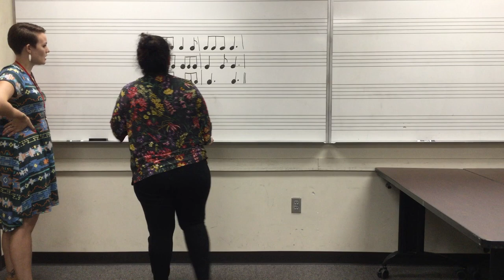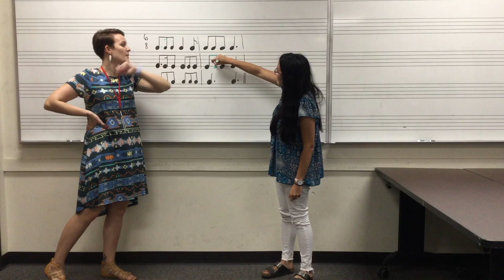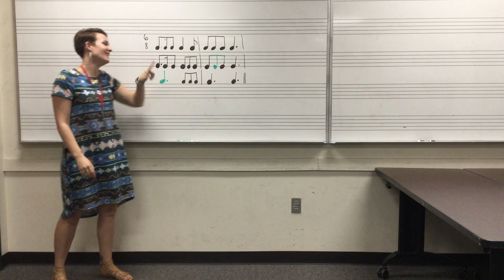How to Teach Fifth Grade Music - Compound Meter Part 7 (Writing)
Sequence of teaching events: Sing and keep the beat, sing and clap the rhythm, sing and point to a visual representation, ask guiding questions about the rhythm, perform the song with known rhythm syllables, read the song from the board, identify mistakes in notation, correct notation, sing from correct notation

This sequence of teaching can be found in Kodály in the Fifth Grade Classroom from the Kodály Today handbook series by Mícheál Houlahan and Philip Tacka, pages 305-307.

Reference Material/Resources/books used:
Kodály Today

Kodály in the Fifth Grade Classroom